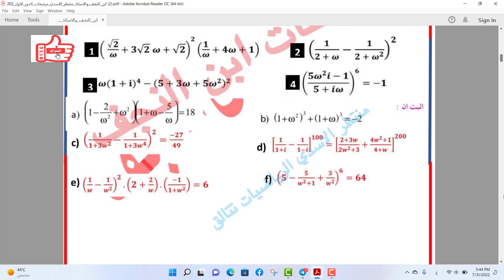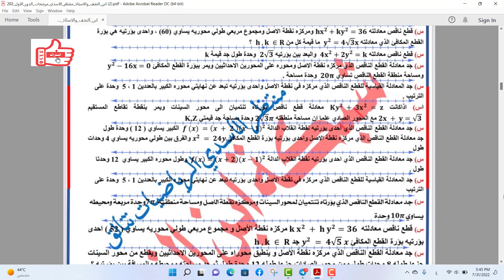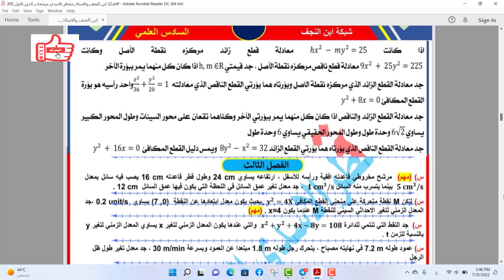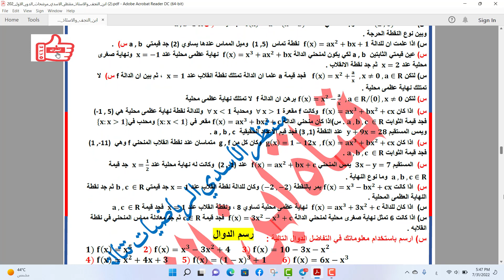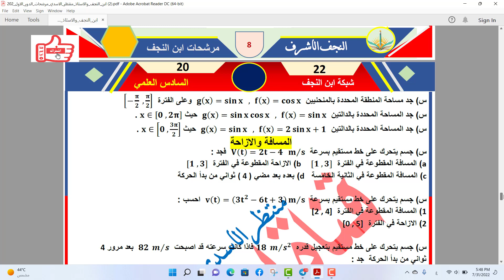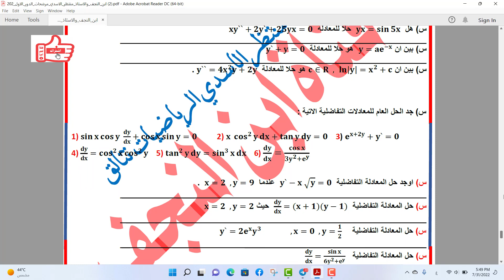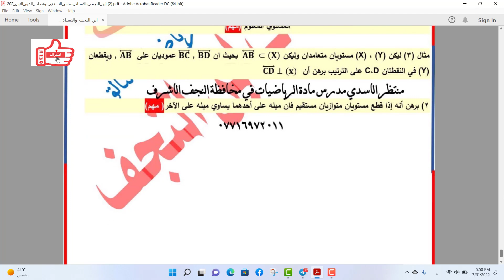مرشحات الرياضيات السادس التطبيقي الدور الاول 2022